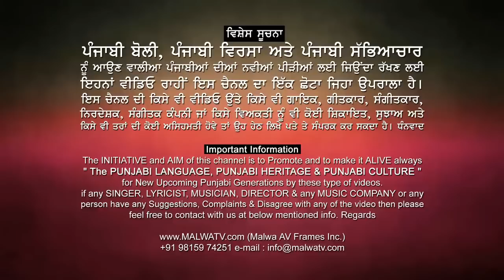ਮਹੀਨੇ ਵਿਚ ਗੀਤ ਕੱਢ ਬਣਿਆ ਸਟਾਰ ਕਹਿ ਤਾਂ ਜਣੇ ਖਣਿਆ 🔴 RIP LEGEND 🔴 TRIBUTE TO SIDHU MOOSE WALA